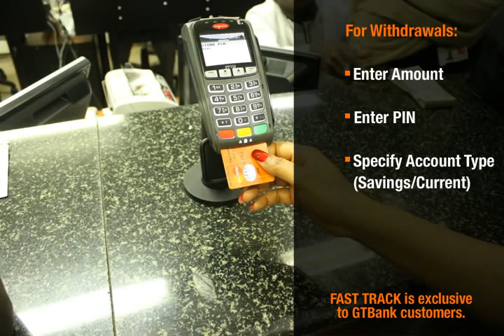INTRODUCING FAST TRACK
Fast Track is a service exclusive to GTBank customers. It allows you make deposits and withdrawals at any GTBank using your Naira MasterCard on our secure PIN PADs.